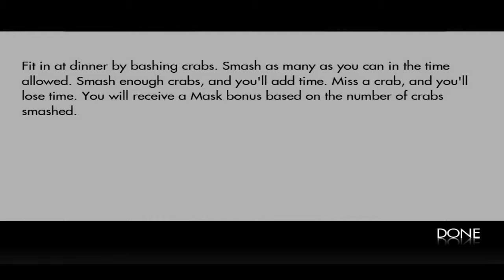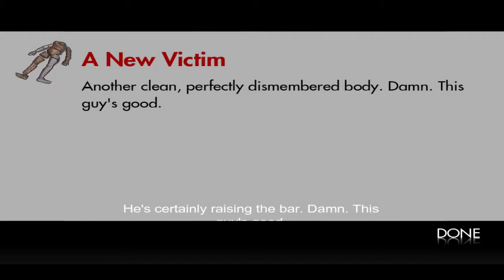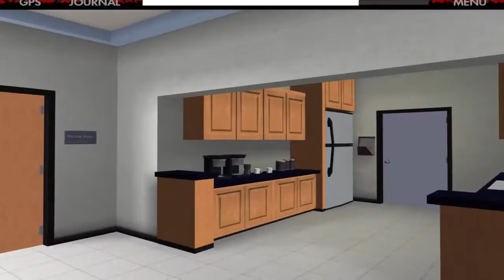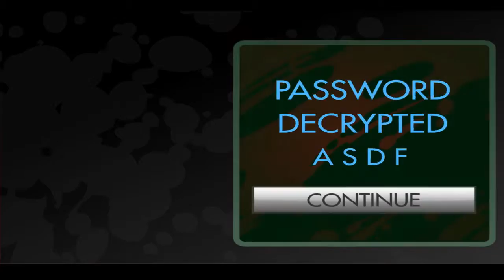Dexter the game - Ep.3 (RitaBoBita)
"Description of the video that almost nobody read here"
Other music in this video: